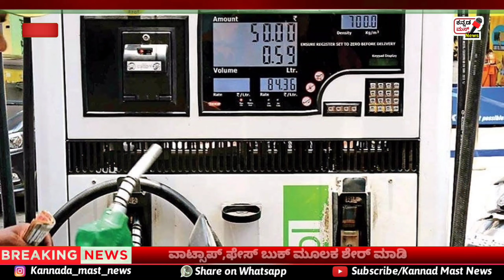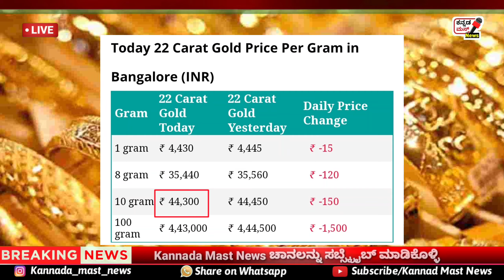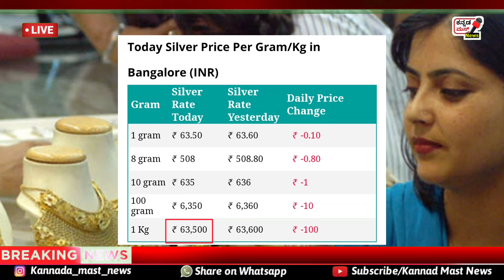🔥⬇️ Breking News | Today Gold Silver Price |Today Gold Falls|Today Petrol Diesel Price All Karnataka